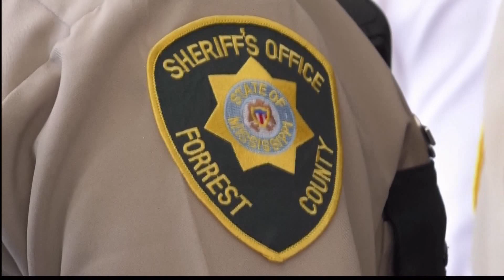New Sheriff in Forest County - Quentis Jones